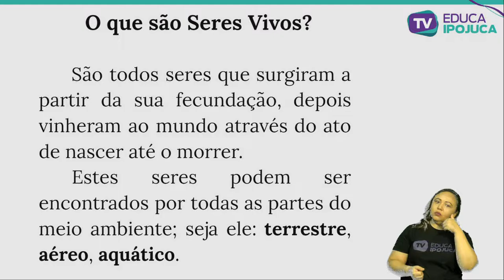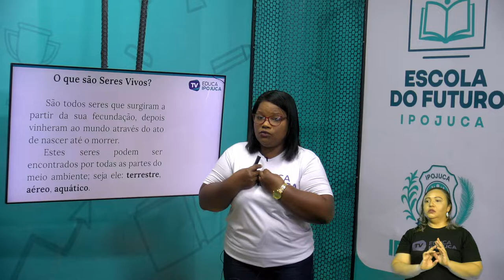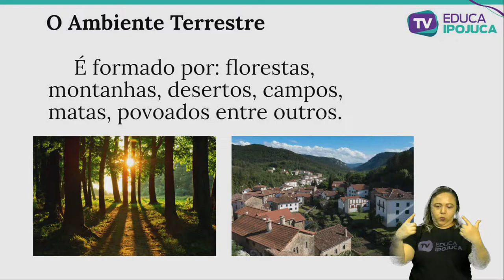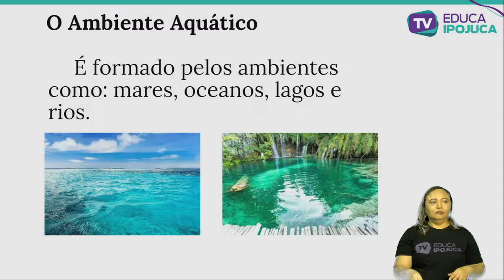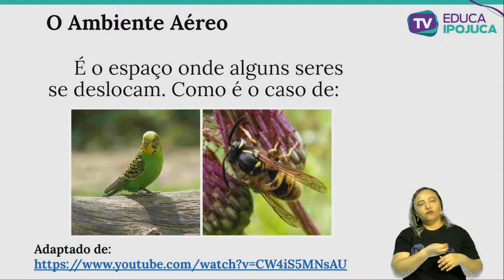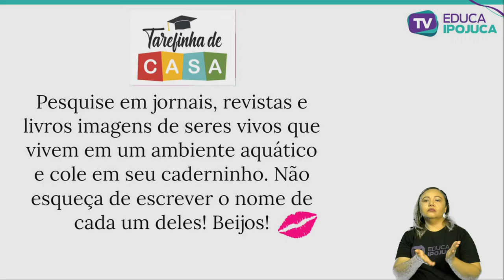CIÊNCIAS SERES VIVOS NO AMBIENTE 2 ANO AULA N°001